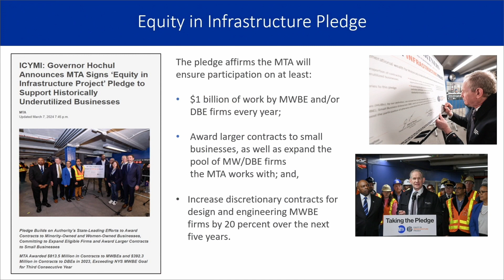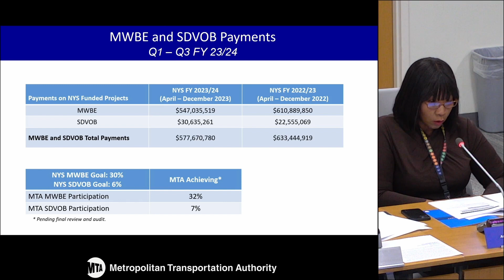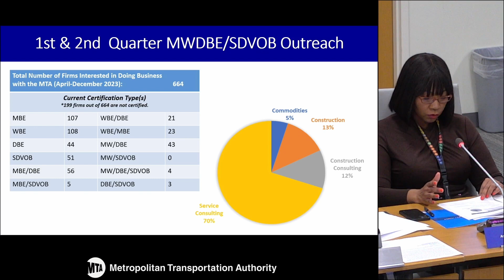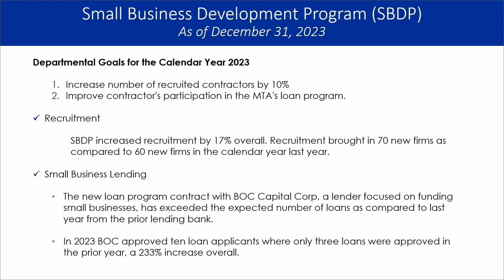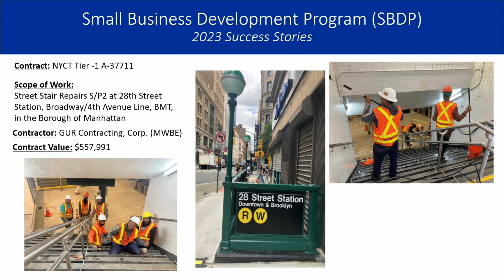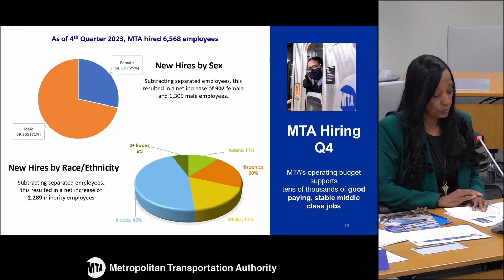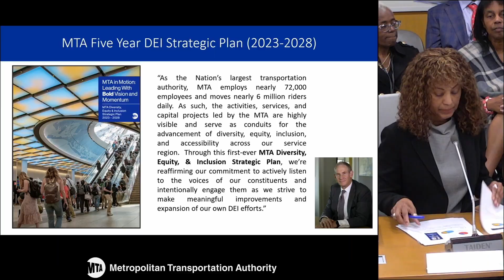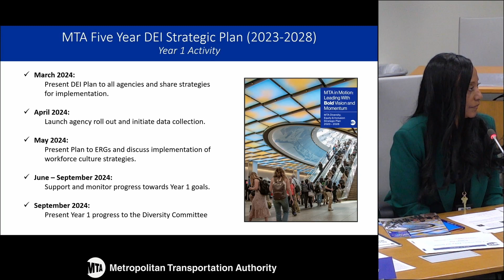MTA Board - Diversity Committee Meeting - 04/29/2024